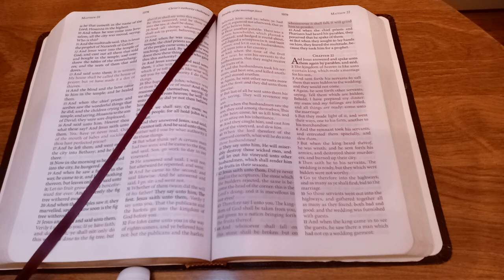PROPHECY-- THE MARRIAGE SUPPER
THE MARRIAGE SUPPER

2  The kingdom of heaven is like unto a certain king, which made a marriage for his son,
3  And sent forth his servants to call them that were bidden to the wedding: and they would not come.
4  Again, he sent forth other servants, saying, Tell them which are bidden, Behold, I have prepared my dinner: my oxen and my fatlings are killed, and all things are ready: come unto the marriage.
6  And the remnant took his servants, and entreated them spitefully, and slew them.
7  But when the king heard thereof, he was wroth: and he sent forth his armies, and destroyed those murderers, and burned up their city.
8  Then saith he to his servants, The wedding is ready, but they which were bidden were not worthy.
9  Go ye therefore into the highways, and as many as ye shall find, bid to the marriage.
10  So those servants went out into the highways, and gathered together all as many as they found, both bad and good: and the wedding was furnished with guests.
11  And when the king came in to see the guests, he saw there was a man which had not on a wedding garment:
12  And he saith unto him, Friend, how camest thou in hither not having a wedding garment? And he was speechless.
13  Then said the king to the servants, Bind him hand and foot, and take him away, and cast him into outer darkness; there shall be weeping and gnashing of teeth.
14  For many are called, but few are chosen.

My son, I have sent many messengers, My servants, out into the world to try to bring My children into the truth.  I have given warning after warning, only to be beat up and called a liar.  Many of My messengers have been SLAIN BY WORDS OF HATE and are no longer able to be used, as their wounds were deep and grievous.  But I have more servants that I have anointed and sent out with My words to call My children back into the fold.

My son, because My children STILL REFUSE to hear the truth and prepare for the SUPPER, I must bring about DESTRUCTION and TAKE AWAY EVERYTHING that holds them back from receiving the truth.

I HAVE THE MARRIAGE SUPPER ALL PREPARED; however, those I have invited have REFUSED to come, rather CHOOSING to go about their business with their jobs or quest to gain material goods.  These are My children who call themselves by My name and THINK they are READY TO ENTER into the MARRIAGE SUPPER.

My son, My children ARE NOT READY, and I have sent My servants, messengers, and prophets out into the HIGHWAYS and BYWAYS, sharing the words of truth that I have given them.  While My children WILL GO THROUGH PERSECUTION, My Remnant will continue to SHOUT REPENT and bring the GUESTS into the MARRIAGE SUPPER.

But I say, BEWARE, FOR THERE WILL BE SOME WHO SNEAK INTO THE SUPPER, PRETENDING TO BE MINE, YET I KNEW THEM NOT.  THEY WILL BE CAST INTO OUTER DARKNESS.

My son, continue to SHOUT REPENT and broadcast My words of truth to a lost nation.  SOON THE WEDDING TRUMPET WILL SOUND, and those invited and the guests will all be welcomed!

The TIME OF GREAT DECISIONS is now upon the people.  MANY WILL CHOOSE the world and all it has to offer, and FEW WILL CHOOSE to surrender to Me and face certain persecution.

THE PEOPLE ARE NOW IN THE VALLEY OF DECISION.  WHICH WAY WILL YOU CHOOSE???

I LOVE YOU ALL.  THE MARRIAGE SUPPER IS READY. NOW WE WAIT UPON THE GUESTS.
Amen.
Lord Jesus